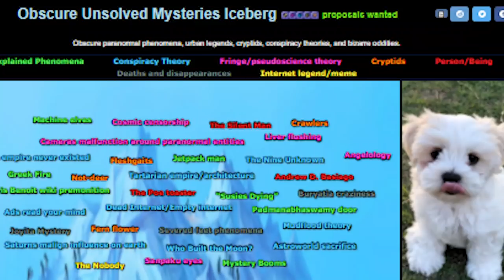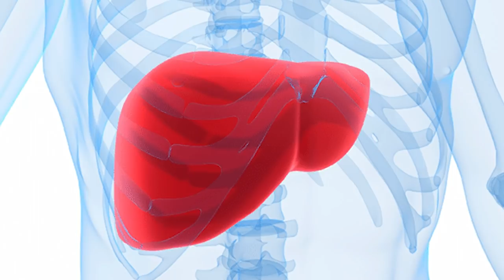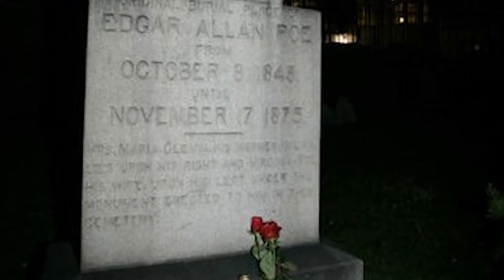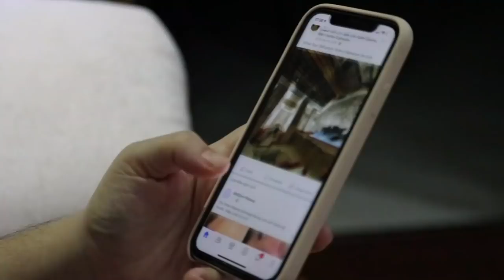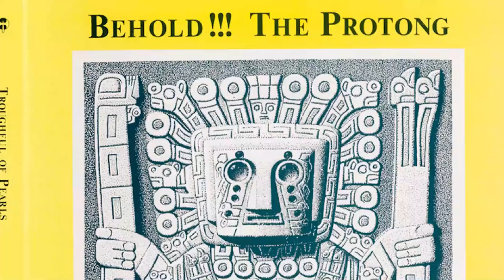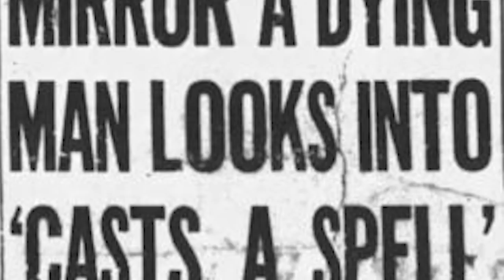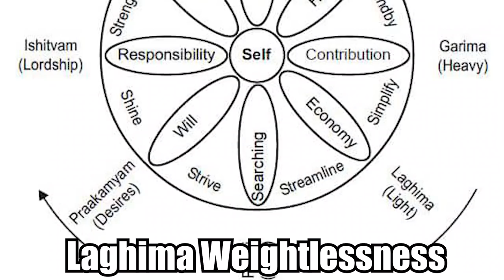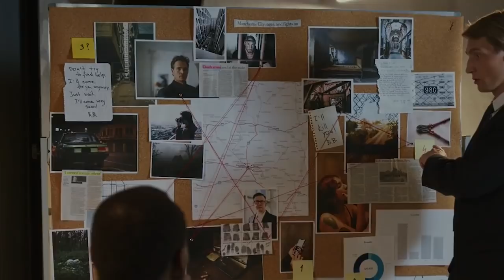The Unknown & Unsolved Mysteries Iceberg Explained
Unsolved mysteries are the lifeblood of this channel, and in this iceberg explained video i'm doing a deep dive into the obscurest unsolved mysteries iceberg. For as many unsolved mysteries out there, a lot of the content on Youtube is very surface level, and so I'm doing a deep analysis and explaination of the most niche, unknown and obscure unsolved mysteries out there.

Bach Cello Suite No 1.